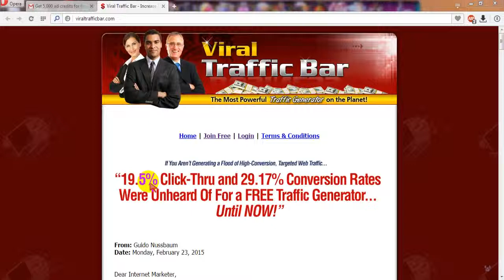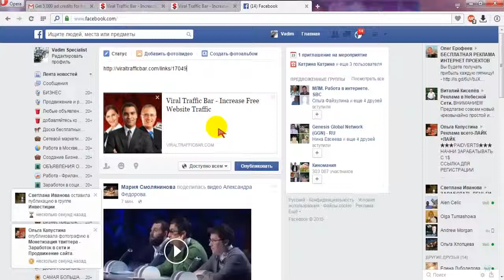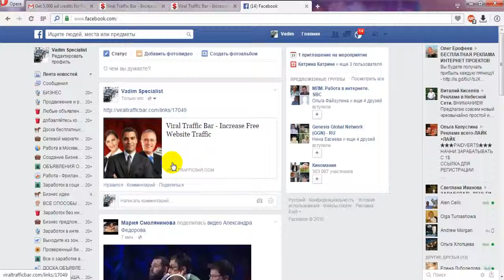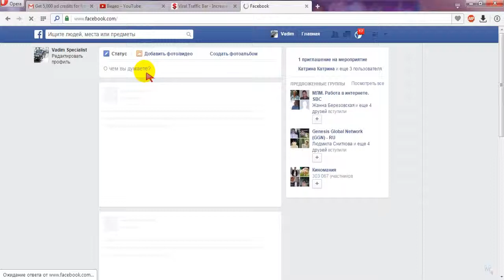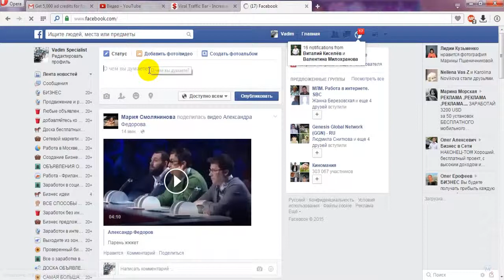новый вирусный трафик если фэйсбук блокирует url